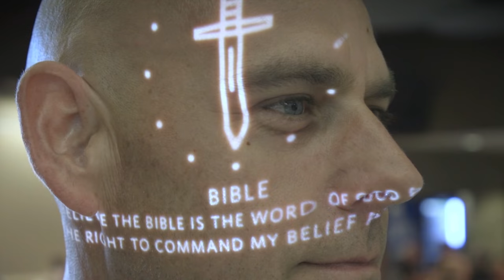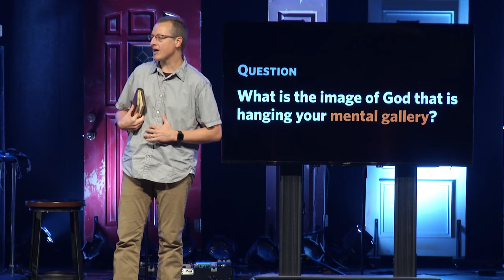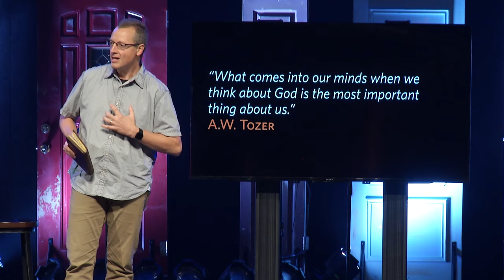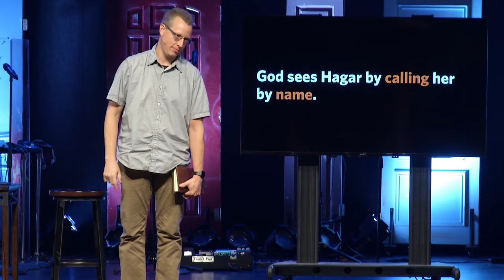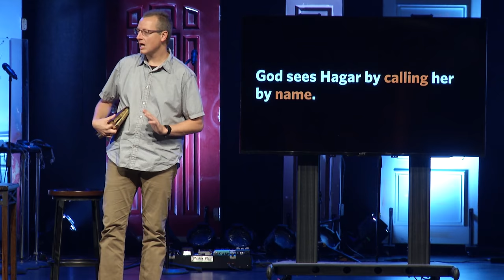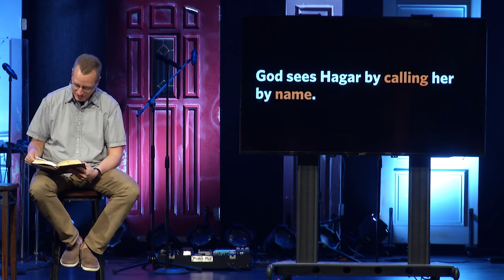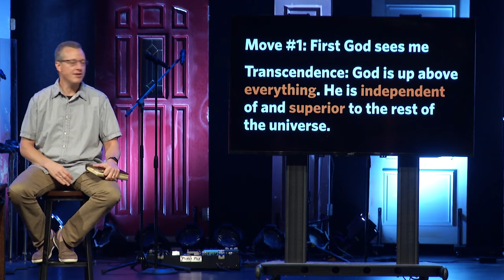Believe | Personal God | 09-23-18 | Rob Wegner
Question: What is the image of God that is hanging your mental gallery?

“What comes into our minds when we think about God is the most important thing about us.”

A.W. Tozer

today’s key question:Does God care about me?

Big Idea: I believe God is involved in and cares about my daily life.

The Two Movements of Genesis 16:First God sees Hagar and second, Hagar sees God.

The angel of the Lord found Hagar near a spring in the desert; it was the spring that is beside the road to Shur. And he said, “Hagar, slave of Sarai, where have you come from, and where are you going?” Genesis 16:7

God sees Hagar by finding her.

God sees Hagar by calling her by name.

God sees Hagar by engaging the details of her life.

to your mistress and submit to her.” 10 The angel added, “I will increase your descendants so much that they will be too numerous to count.”

11 The angel of the Lord also said to her:

“You are now pregnant
and you will give birth to a son.
You shall name him Ishmael,[a]
for the Lord has heard of your misery.

She gave this name to the Lord who spoke to her: “You are the God who sees me,” for she said, “I have now seenthe One who sees me.”

I lift up my eyes to the mountains -

the Maker of heaven and earth.Psalm 121:1-2

MOVE #1: First God sees me.

Transcendence: God is up above everything. He is independent of and superior to the rest of the universe.

MOVE #2: Then I see God.

What is the ultimate image of God that Jesus is seeking to paint in the gallery of our hearts?Abba

Look at the birds of the air; they do not sow or reap or store away in barns, and yet your heavenly Father feeds them. Are you not much more valuable than they? 27 Can any one of you by worrying add a single hour to your life?Matthew 6:26-27

Immanence: God is present and active in nature and history. Quite simply God is near.

First, God sees you.

    1.In what area of your life are you on Broken Boulevard? Where do you need to just admit you are lost and need found?
    2.How can you be still this week and listen for God to speak your name?
    3.How can you be more open to and aware of God’s involvement in your life?

Then, you see God.

    1.What warped images of God do you need to let go of?
    2.How is the image of God in your heart too small?
    3.How is the image of God in your heart too distant?